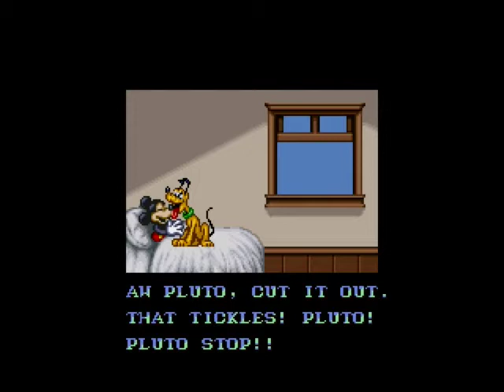Let's Play: Magical Quest starring Mickey Maus German [BLIND] - 13 Ende :)